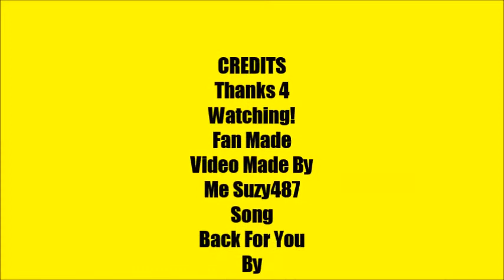Prince Jackson-Back For You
This Is My 9th Fan Made Video Of Prince Hope You Like it. I Think Prince Is Good Looking I Love You Prince God Bless You Prince I Also Love And Miss Your Dad He Is Great He Will Always Be In My Heart.